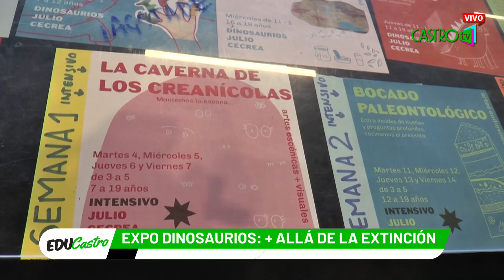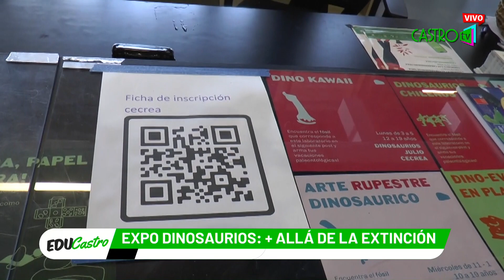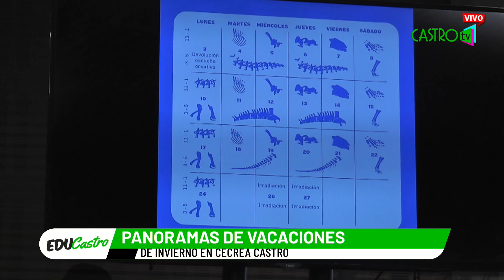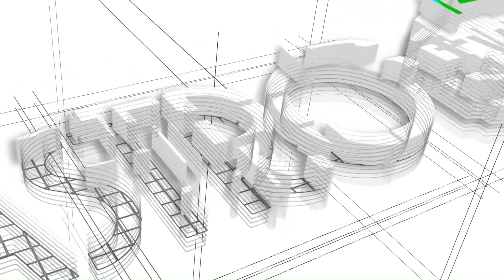Educastro | 10 de Julio de 2023